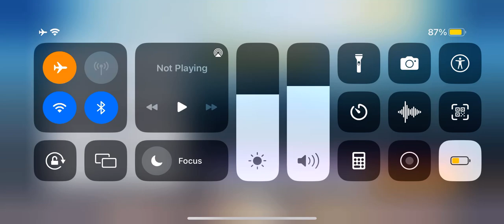November 8, 2022